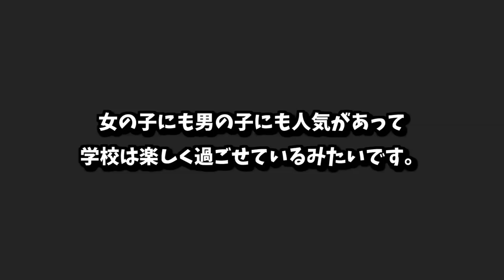【告白⁉️】好きな人が…。学校で驚愕の事実発覚😍終業式にモテ期到来か㊙️【しほりみチャンネル】